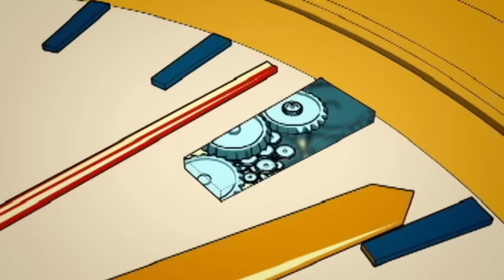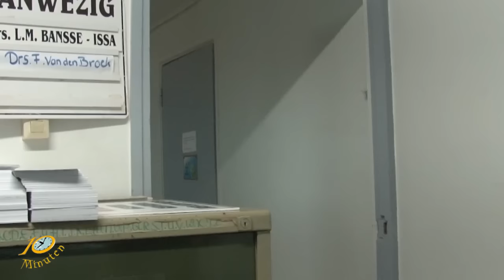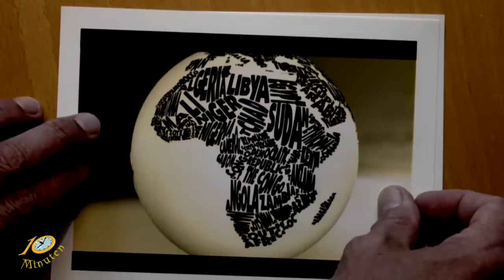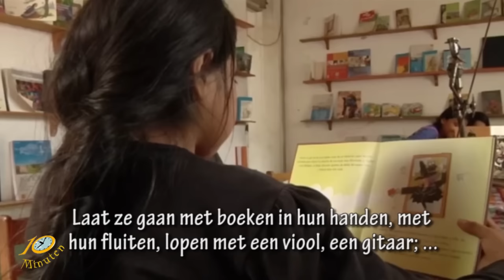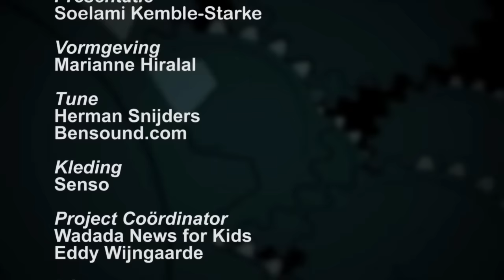10 Minuten Jeugd Journaal - 21 december 2016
1. Dierenwet Suriname aangenomen
2. Ster sporters in het zonnetje gezet
3. En...door te lezen kan je veel meer